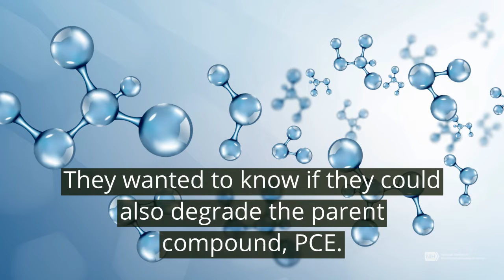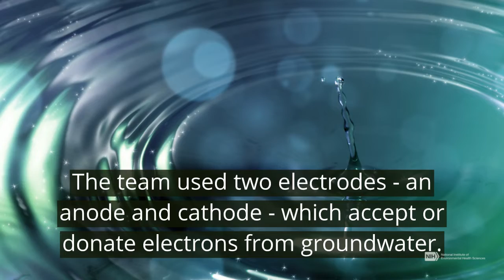Electrochemical System Degrades PCE in Groundwater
A new Superfund Research Program study finds that an electrochemical system can break down tetrachloroethylene, or PCE, from groundwater.